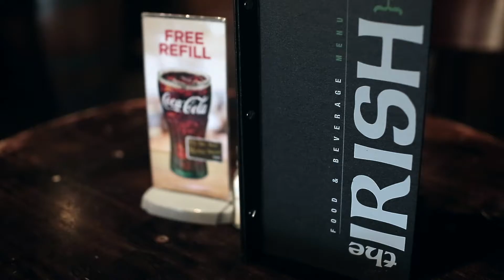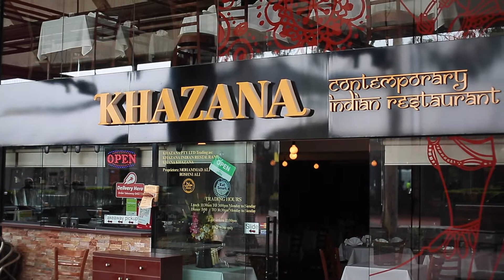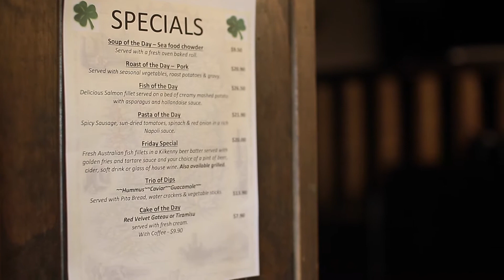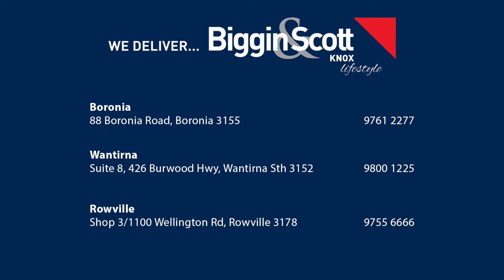Biggin & Scott Knox Lifestyle Ep.9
Biggin & Scott Knox CEO and Director Adam Flynn talks to you today from the iconic Seamus O'toole Pub "The Irish" at Knox Ozone in Wantirna.